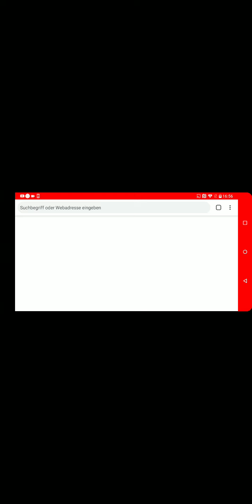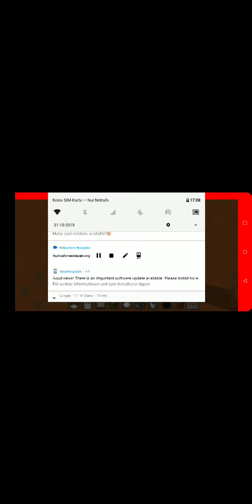Dieses Video hätte gestern kommen sollen